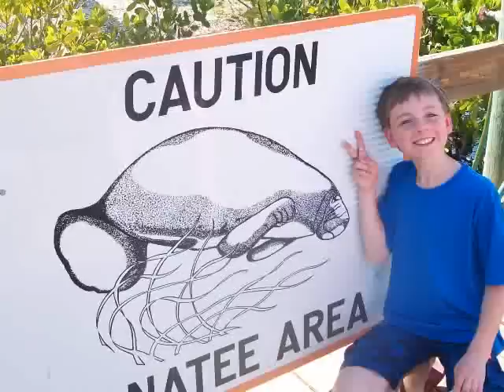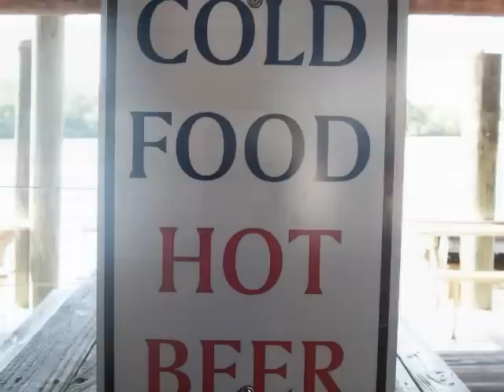Rémy explore les Everglades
Floride mai 2011